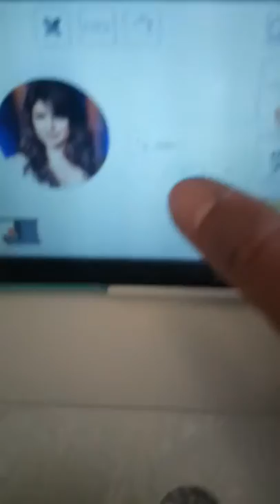Idli photo printer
First time introduced in the world.  Now print your photos images logos celebrity photos on ready to eat Idlis.  New concept for new entrepreneur's.  Machine price low.  High returns.